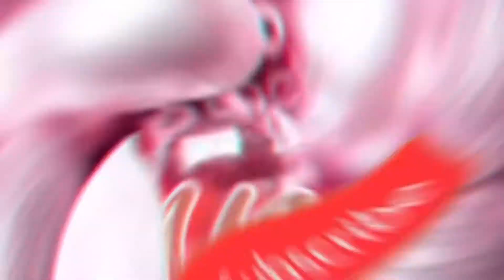THINGS TO DO WHEN YOUR BORED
Etsy shop ~ Shopwithlabougiebydp
Email 📧 ~ Shopwithlabougie

My name ~destiny
Grade ~10 th
Favorite color ~ red and peach
Tall or short ~ tall
How old I am ~ 15
Brithday~ may 26

❄️ sub count ❄️

❄️edit and recording ❄️

Record on iPhone XR
Edit apps ~ iMovie, Picsart